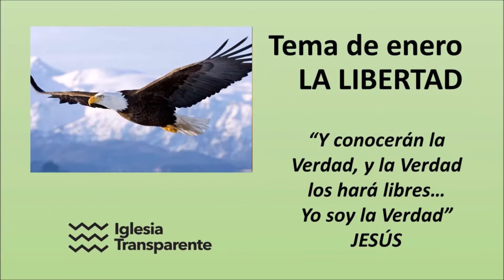lunes 10 VIVIENDO LA LIBERTAD DE CRISTO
Misericordia mía y mi castillo,
 Fortaleza mía y mi libertador,
 Escudo mío, en quien he confiado;
Salmo 144:2